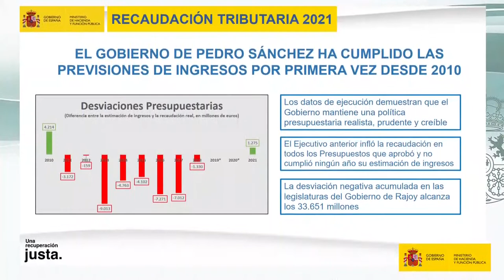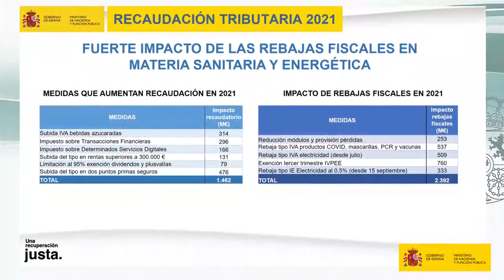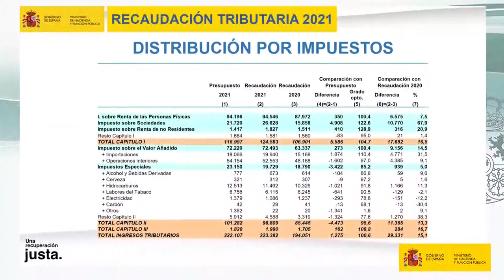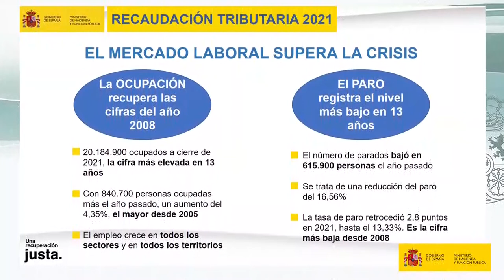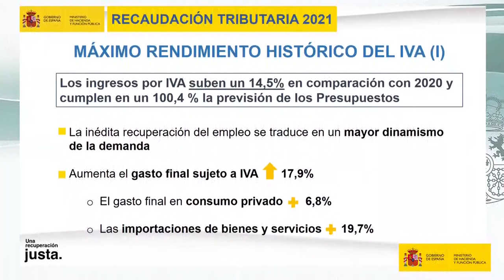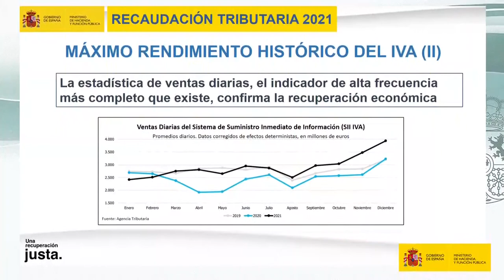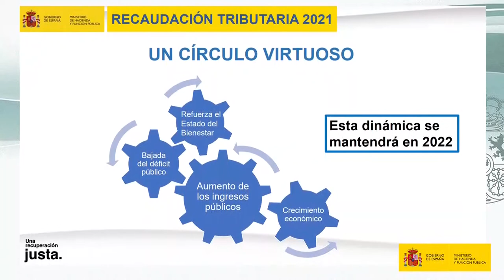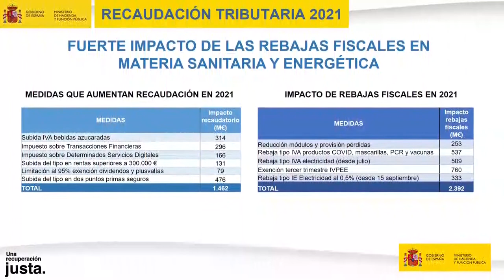Avance de los datos de cierre de recaudación tributaria correspondiente a 2021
Rueda de prensa de la Ministra de Hacienda y Función Pública, María Jesús Montero, 27 de enero de 2022